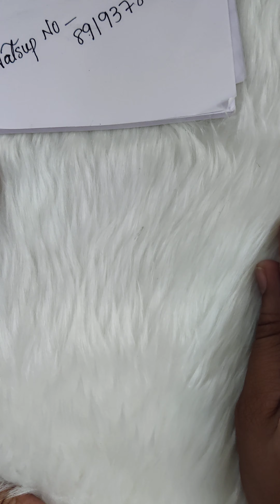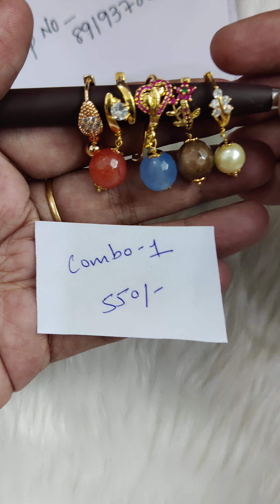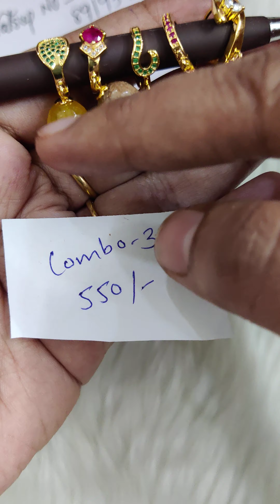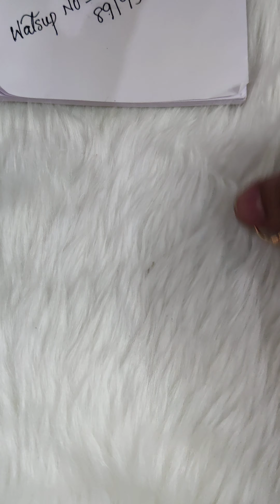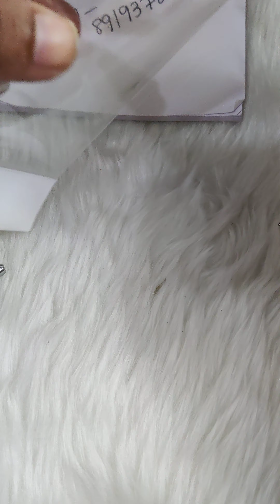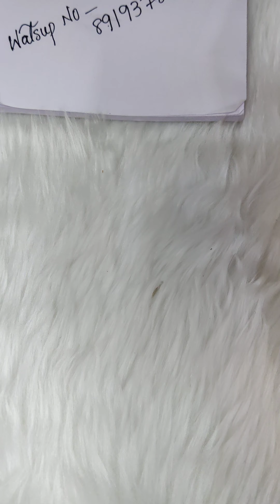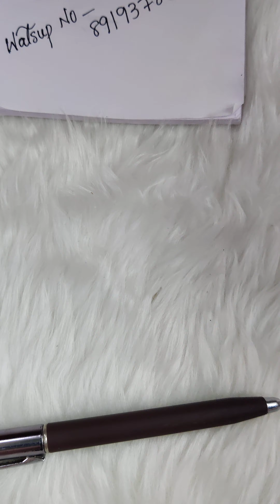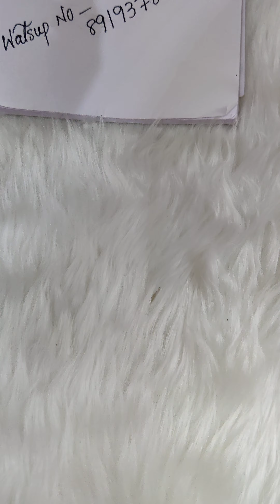budgetcombo comboearrings changeable handmade youtube trending earrings comboset customised